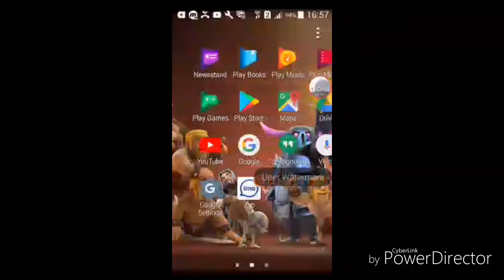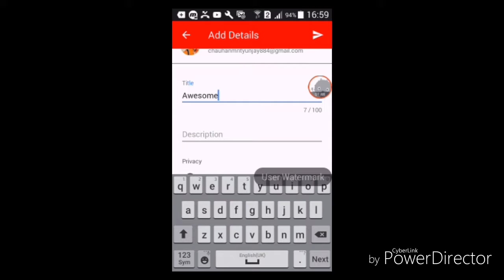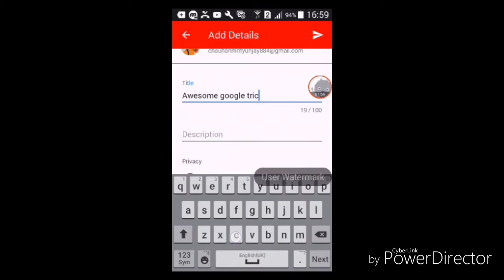How to upload a video in youtube having your channel